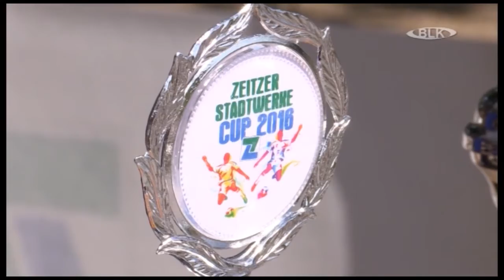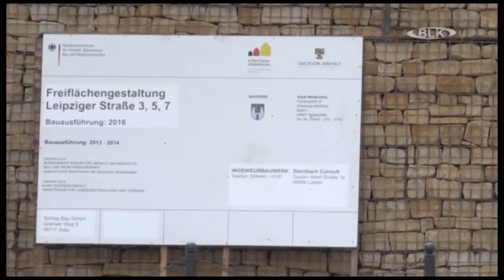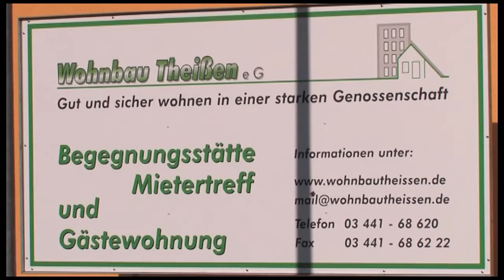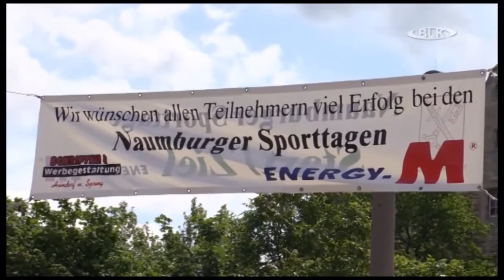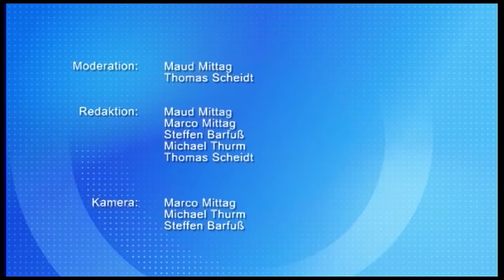Sendung vom Dienstag, 24.05.2016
In dieser Sendung: 3. Stadtwerkecup in Zeitz / Parkplatz wird in Weißenfels eröffnet / Autofrühling / 43. Bauernmarkt  in Weißenfels / Jugendspiele UHC / MEDIMAX Gewinnspiel / Veranstaltungstipps / Naumburger Sporttage /22. Internationales Gehen in Naumburg / Wettervorschau